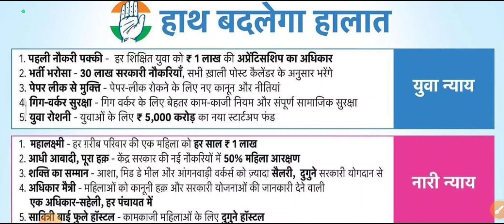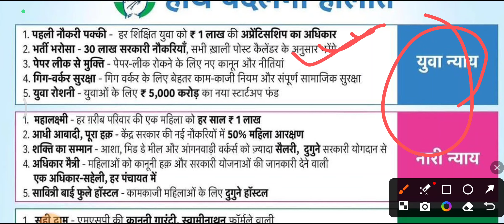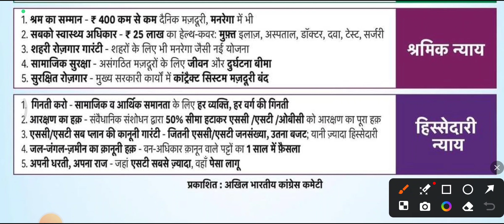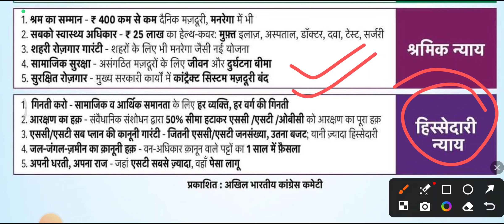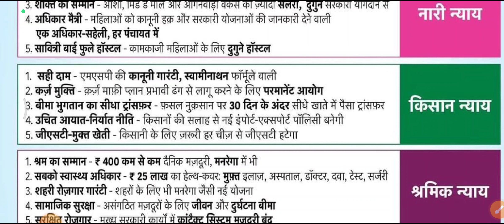Congress का घोषणा पत्र की खास बातें कांग्रेस मेनिफेस्टो चुनाव घोषणा पत्र